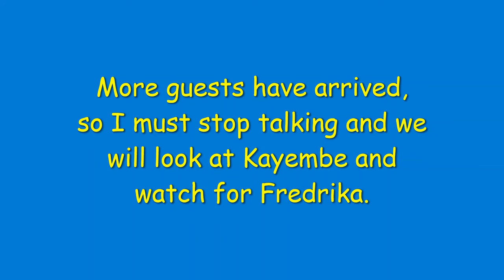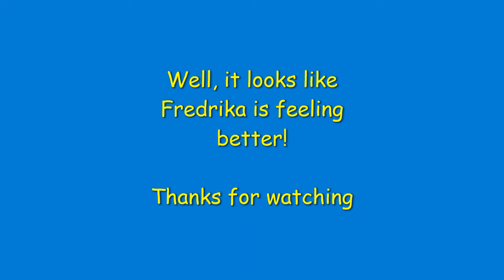Baby Gorilla - Kayembe #46--Fredrika Update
This video was created to follow up on Fredrika's health.  Fredrika, the surrogate mom for Kayembe, was not visible on my last visit to the zoo (this weekend).   So, I decided to stop in on Monday afternoon to see if she was out where guests could see her.     Watch this episode to learn more.

Kayembe is now 18 months old.   He is the first "zoo born" gorilla born at the Cleveland Zoo (CLEMETZOO).

Birthdates: Mokolo 7/10/87, Fredrika 6/5/74, Nneka 9/23/98, Kebi 1/13/91/ Tusa 12/2/89, and Kayembe 10/26/21.      The Conservation status of the Western Lowland gorilla is “Critically Endangered”.

Be sure to click on the "BELL" so you can receive notifications when I release new videos.

And support your local zoo, by purchasing a zoo membership. They are great for families and help conservation efforts. The Cleveland Zoo is one of just 230 zoos that is accredited by the Association of Zoos & Aquariums. To earn an AZA accreditation a zoo must keep their standards high to help ensure proper care and safety for people and animals.
Music:  Just Stay, Invisible Beauty, If you close your eyes I'm still with you.